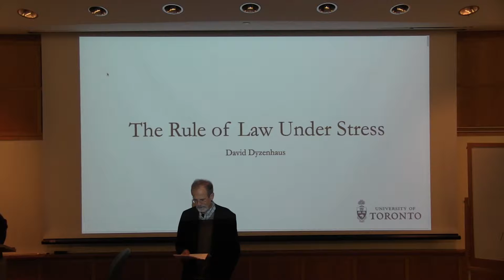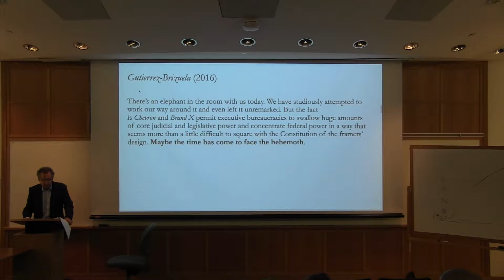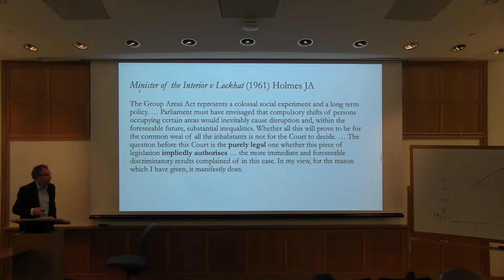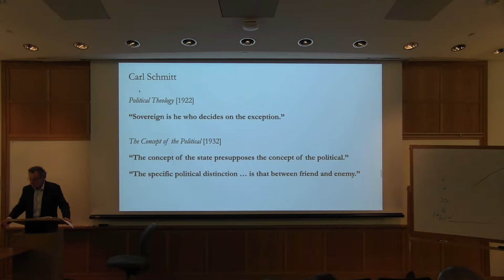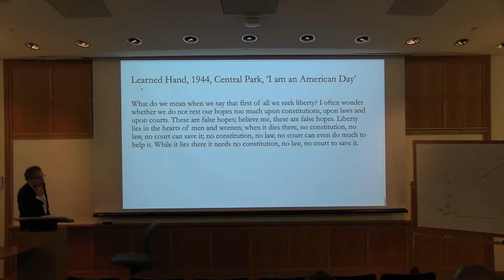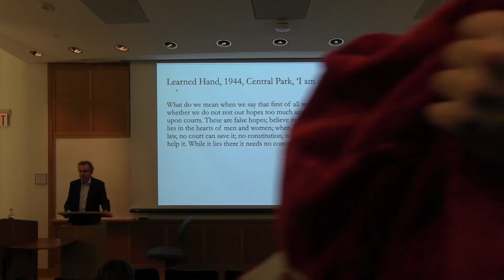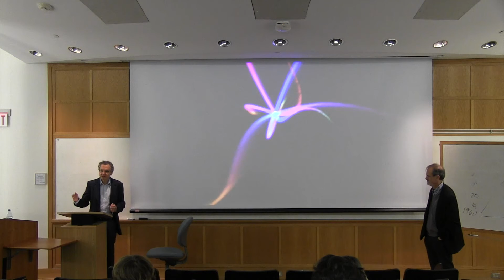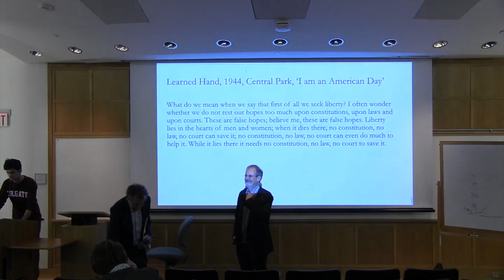10 16 2017 PCON Lecture David Dyzenhaus The Rule of Law under Stress